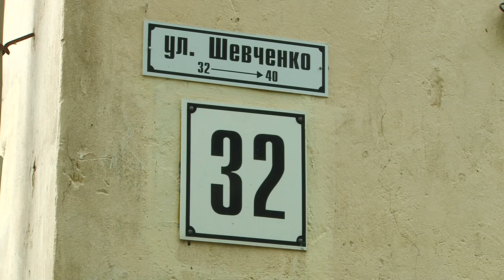Аварийный балкон. Шевченко, 32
Собственников одной из квартир уже не первый год волнует состояние их балкона. Сегодня на него уже стало опасно выходить.